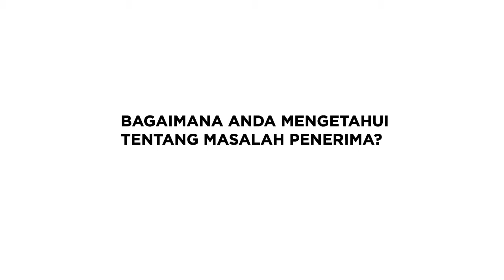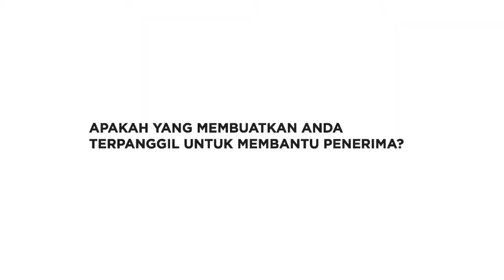Projek Buat Baik – Berjumpa En. Zubir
Projek BuatBaik oleh Amal Bank Islam diperkenalkan untuk orang ramai mencalonkan individu yang memerlukan bantuan terus daripada Bank Islam.

Selepas penilaian, skuad Projek BuatBaik Bank Islam telah mengenal pasti individu yang memerlukan bantuan.